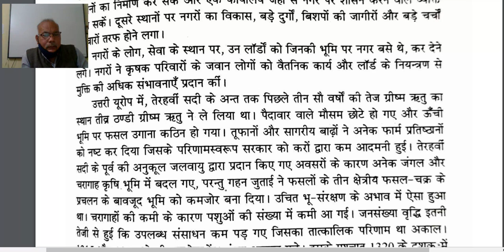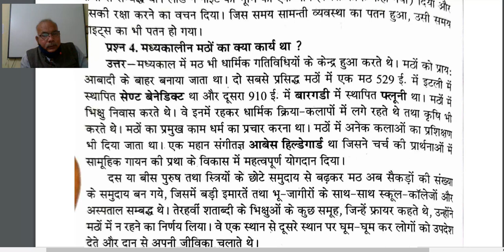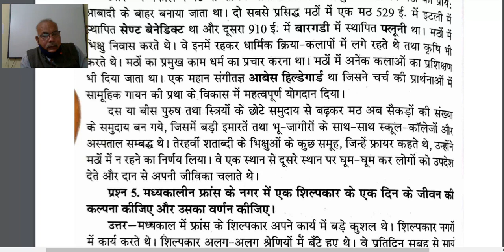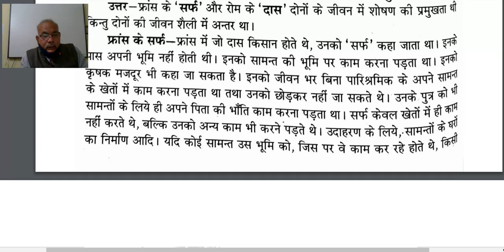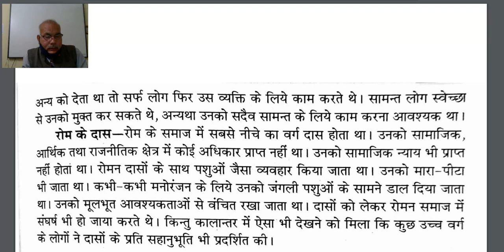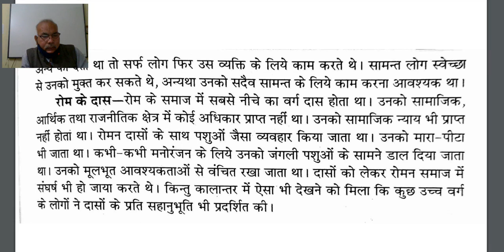कक्षा 11 इतिहास,अध्याय 6 ,प्रश्न उत्तर